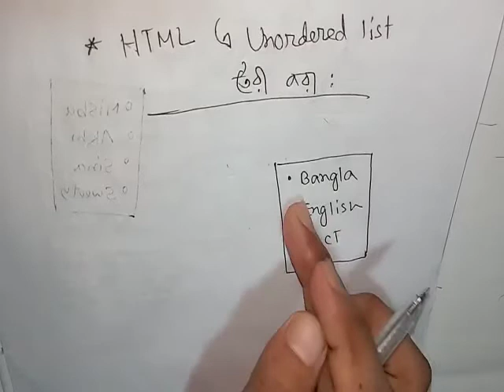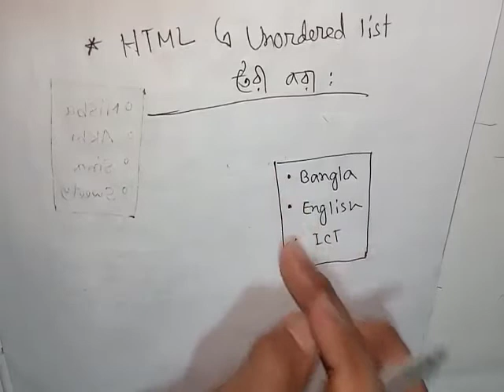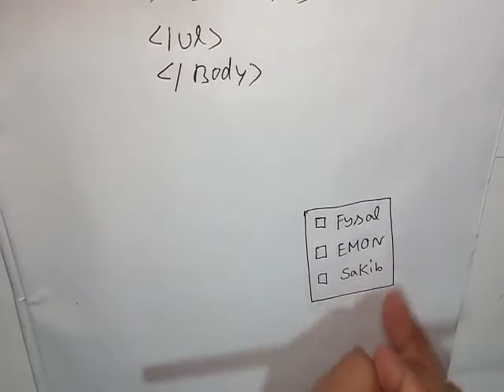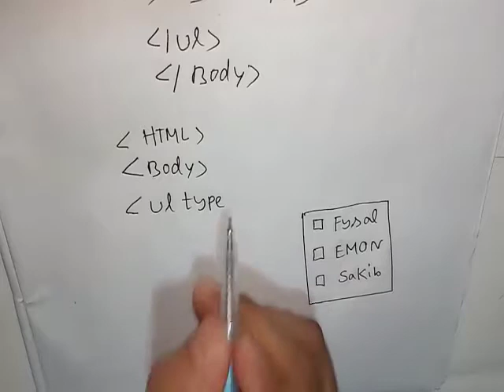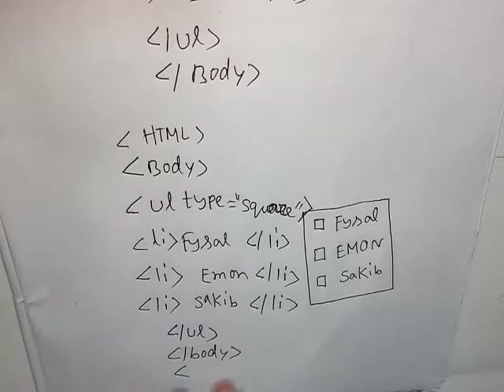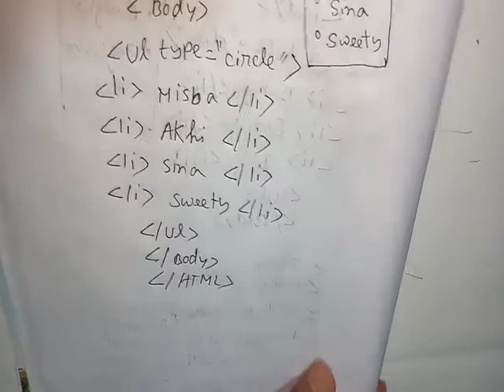HSC_ICT,CHAPTER :4,HTML এ Unordered List তৈরী করা,পর্বঃ১৪